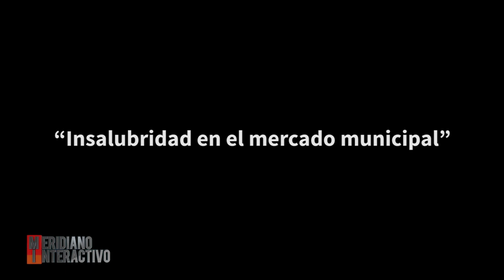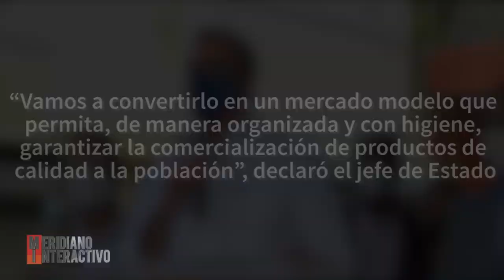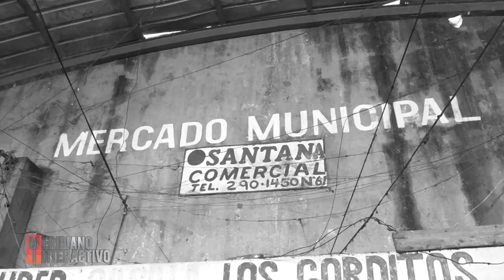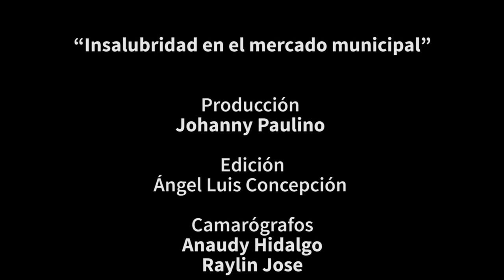Reportaje: “Insalubridad en el mercado municipal”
Poco a poco agotó su tiempo útil, el espacio para la venta de productos se ha convertido en lugar donde impera la insalubridad.

Basura, vertederos improvisados, falta de higiene, hacinamiento de vendedores, la realidad que se vive a diario en el mercado de San Francisco de Macorís.

En fecha 30 de noviembre del 2020 el presidente Luis Abinader la construcción del mercado público para San Francisco de Macorís. El anuncio fue realizado por el mandatario durante una visita a esa plaza, donde dispuso la entrega de una primera partida de 25 millones de un total de 60 para empezar la obra de manera inmediata.

Desde ese entonces la población albergó la esperanza de transformación con el anuncio del primer mandatario de convertir este espacio en ejemplo de comercio para la zona.

Es en fecha 18 de febrero del 2022, dos años después, cuando las autoridades locales dan el primer picazo para iniciar la intervención del mercado. A la fecha, la obra se ha quedado en solo imágenes y la insalubridad persiste, así lo han manifestado vendedores en la zona.

Lee el articulo completo en nuestro portal